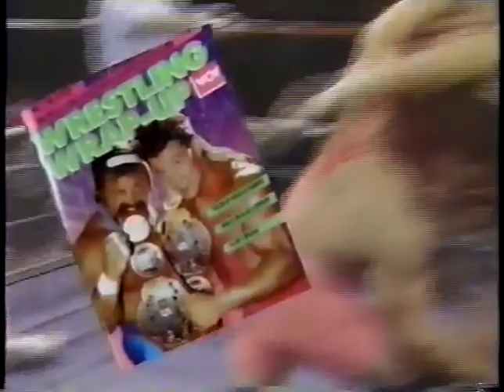From Anywhere he darn well pleases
Sid Vicious vs Scott Allen